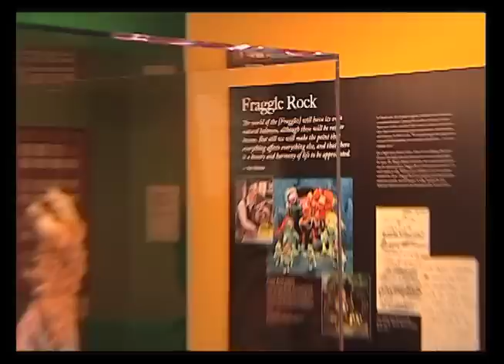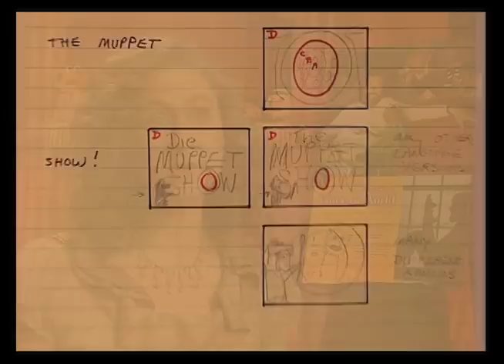Jim Henson's Muppets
Jane Henson explains Jim Henson's process of creating muppets for television.  Heather Henson reflects on being with her father while taping The Muppet Show.  Produced for Orange County, aired on WMFE(PBS), Orange TV, and Vision TV.  Edited excerpt from TV show, "Scrapbook".  Half our special on Smithsonian traveling exhibit, Jim Henson's Fantastic World.